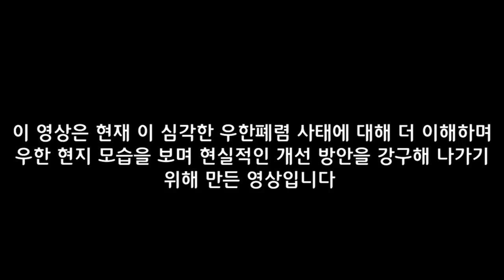여름까지 봉쇄해서 시민들을 다 굶겨 죽이려는 건가요?(XXX의 계획?!)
현재 이 심각한 우한폐렴 사태에 대해 더 이해하며,
우한 현지 모습을 보며 현실적인 개선 방안을 강구해 나가기
위해 만든 영상입니다 . 위의 가족은 우한 유튜버이며 우한에서의 생활을 올리고 있습니다.

후원 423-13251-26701 시티은행 권승관